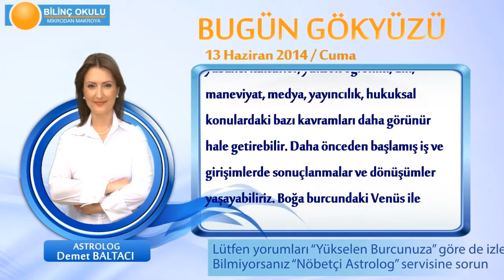YAY Burcu, GÜNLÜK Astroloji Yorumu,13 HAZİRAN 2014, Astrolog DEMET BALTACI Bilinç Okulu